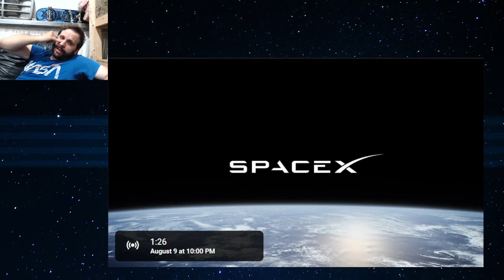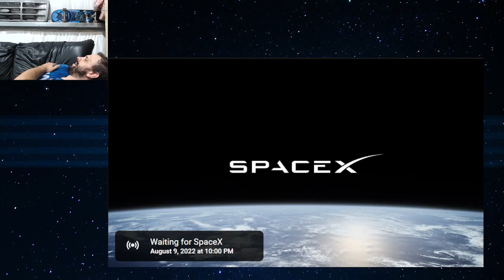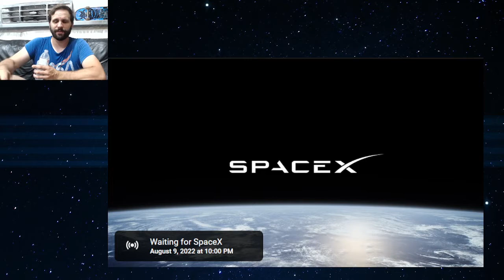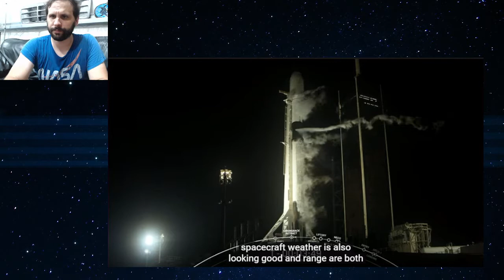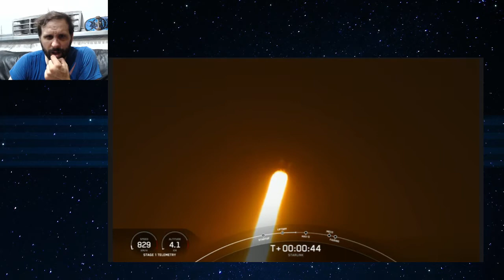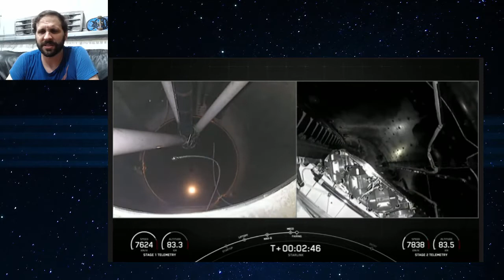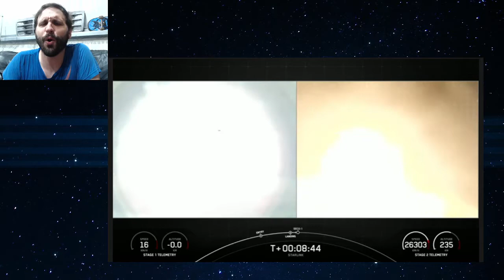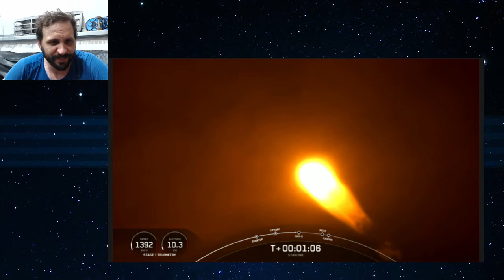SpaceX Starlink 4-26 Launch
Streamed on 9th Aug 2022

EJ watches the SpaceX Starlink 4-26 Launch live.